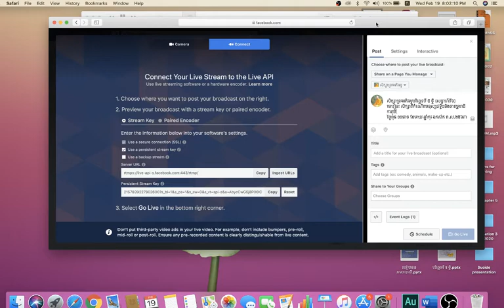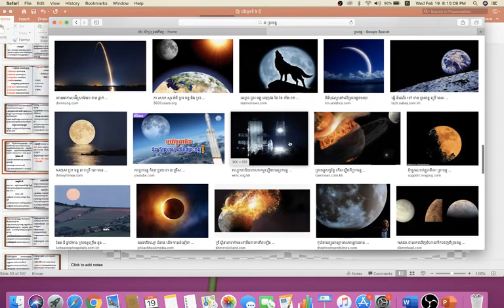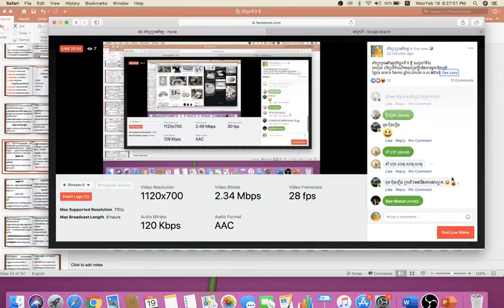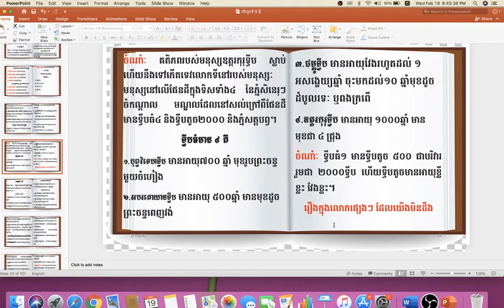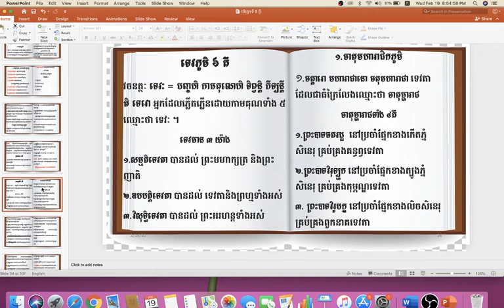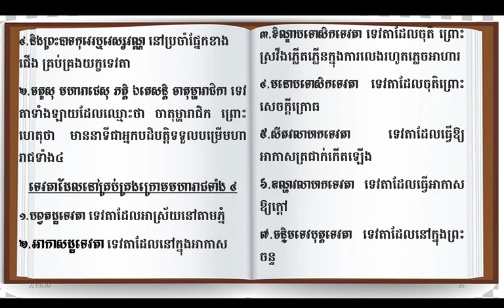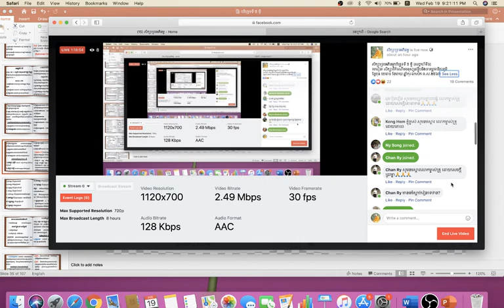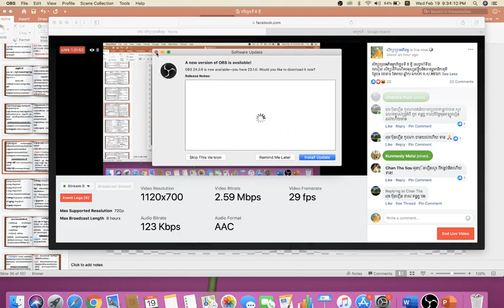11A សិក្សាពីឋានចាតុមហារាជិកភូមិ និងទេវតាចិត្តអាក្រក់ បរិច្ឆេទទី៥ (19/02/2020)